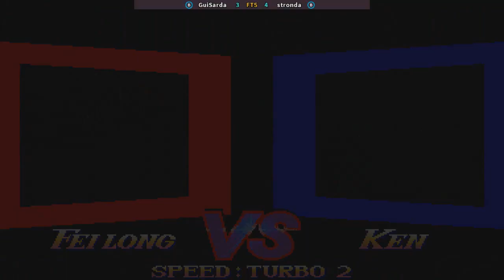Super Street Fighter II X-Grand Master Challenge-GuiSarda VS stronda FT5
Super Street Fighter II X-Grand Master Challenge